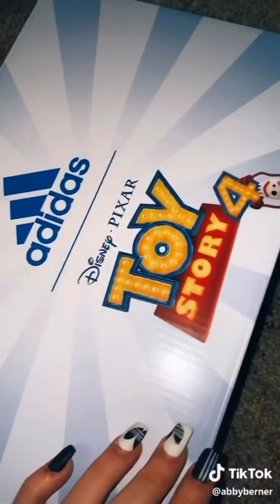Best Sneakers TikTok Compilation